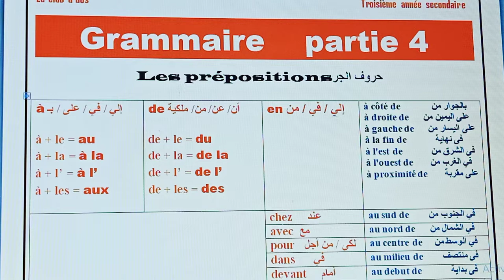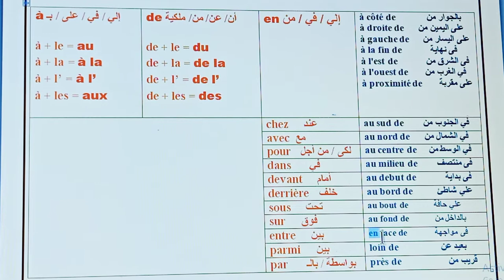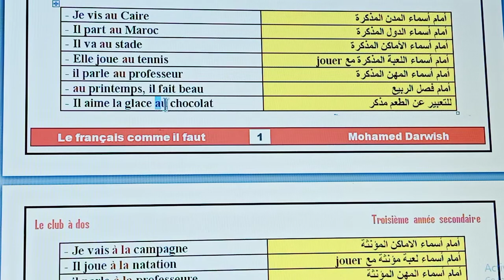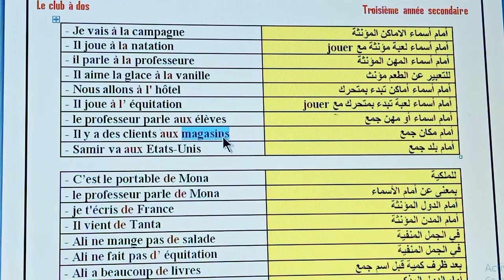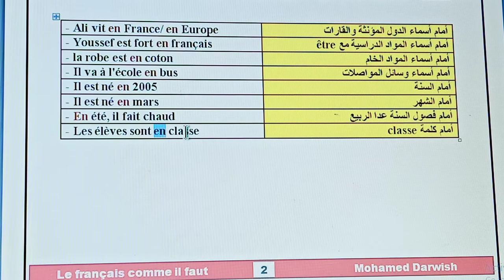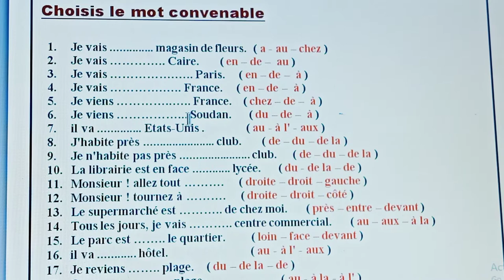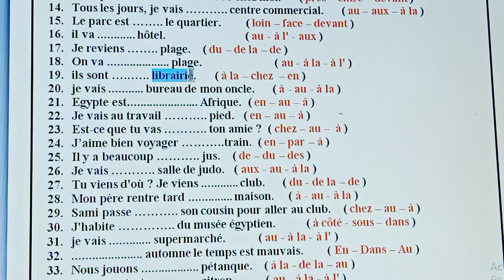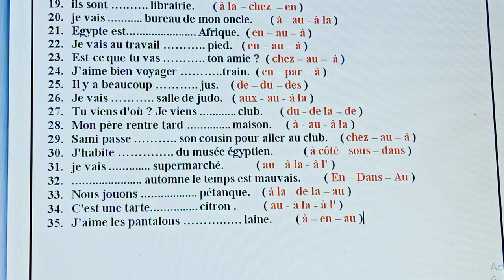حروف الجر في اللغة الفرنسية ثانوية عامة 2020